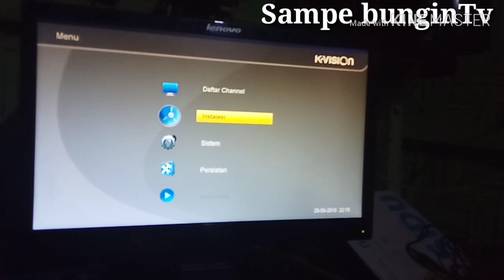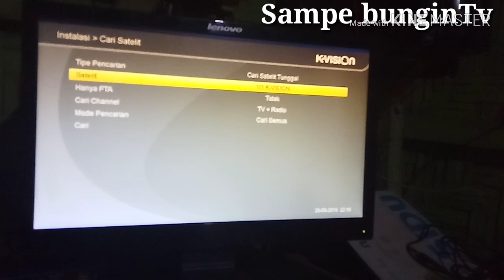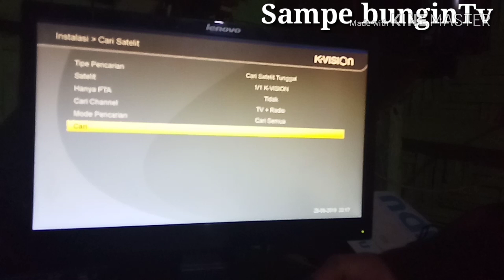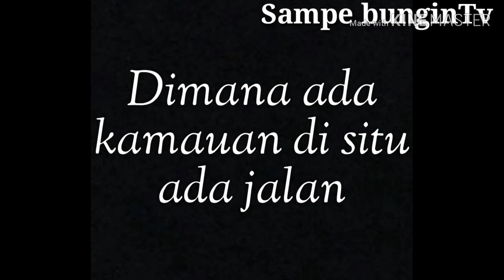cara scan receiver k vision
ini dia solusinya jika semua channel anda hilang atau tampa sengaja ada yang hapus di tv parabola.akan Muncul peringatan, tidak ada sinyal.